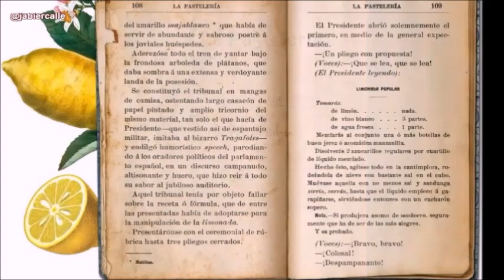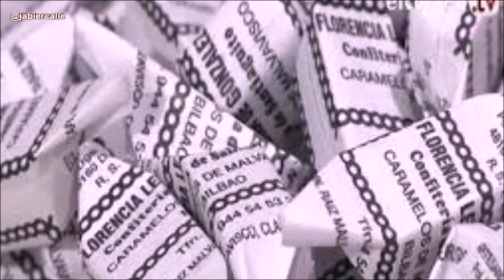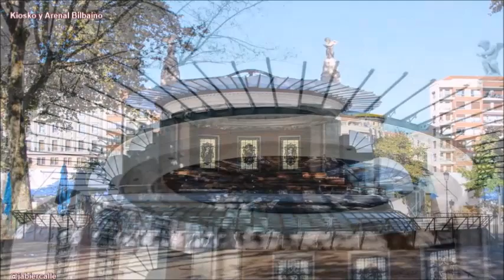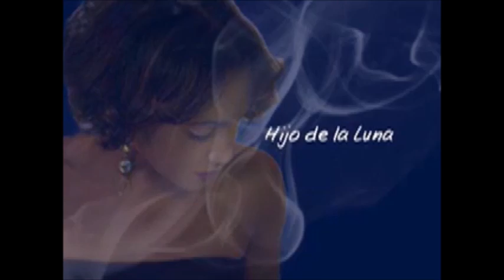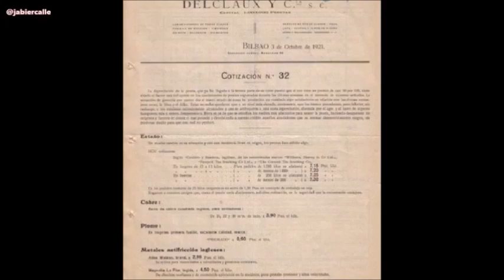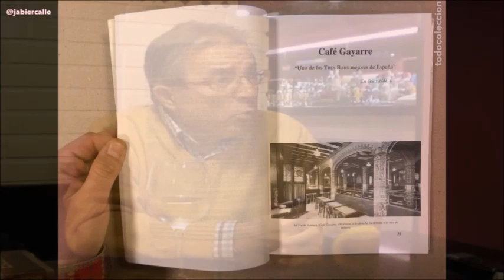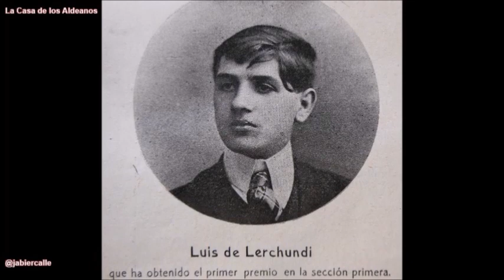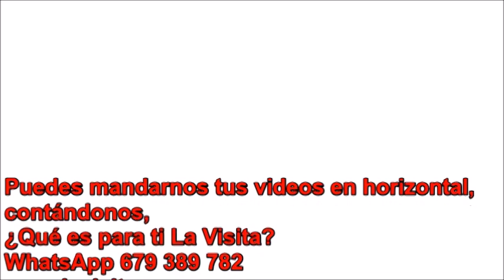La Visita 23 y 24 mayo 2020